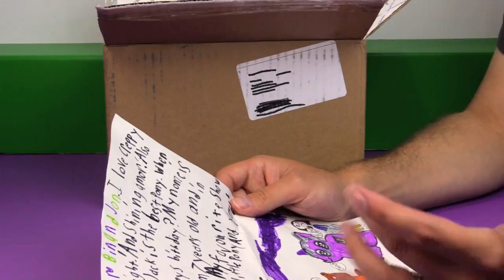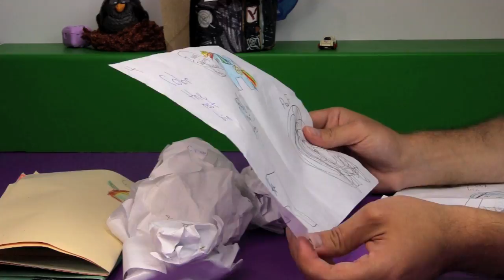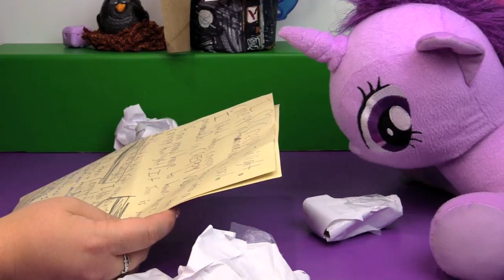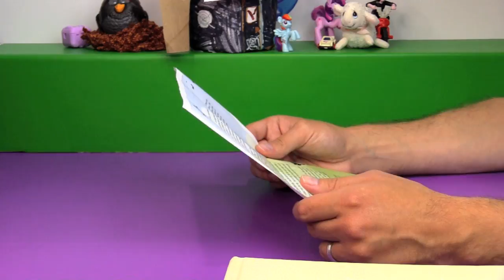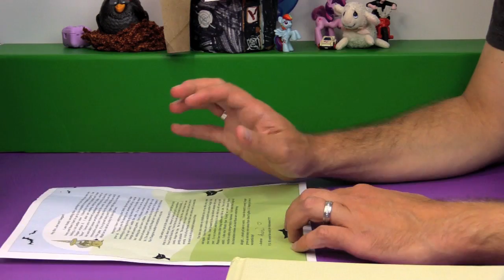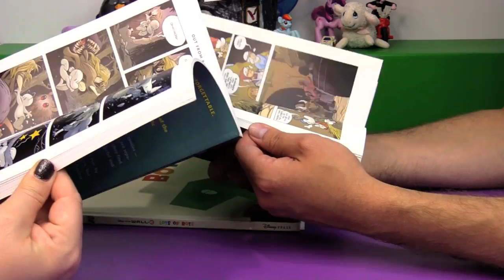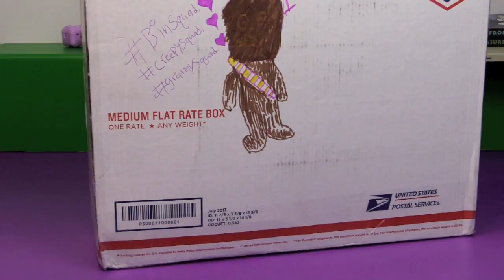FAN MAIL - So Many Surprise Boxes!! WHAT'S INSIDE? | Bin's Toy Bin